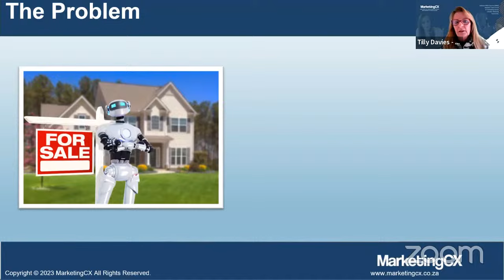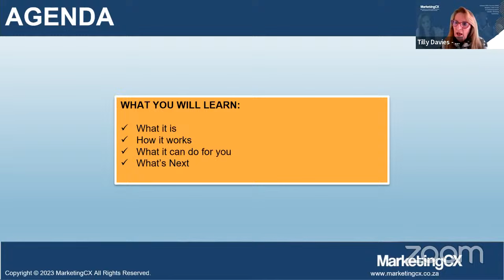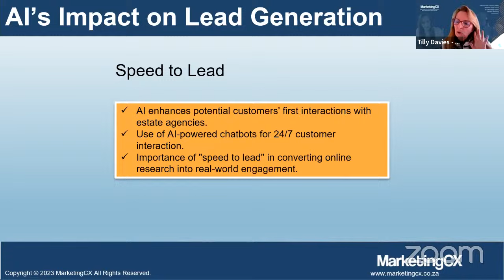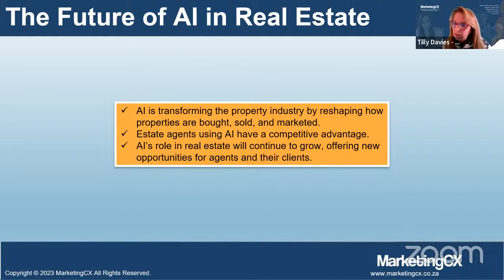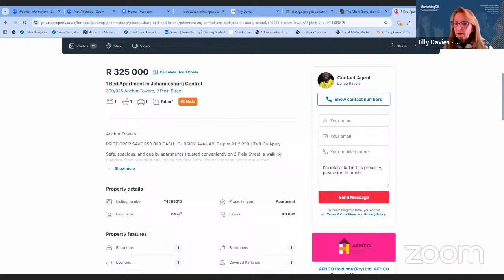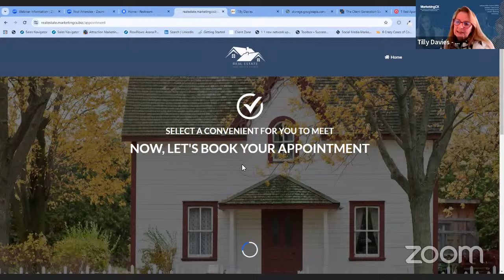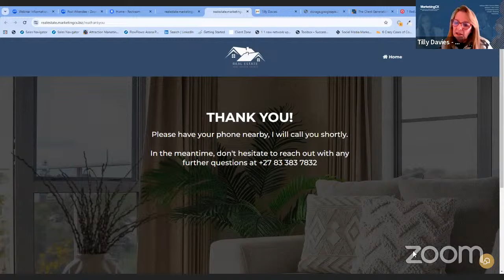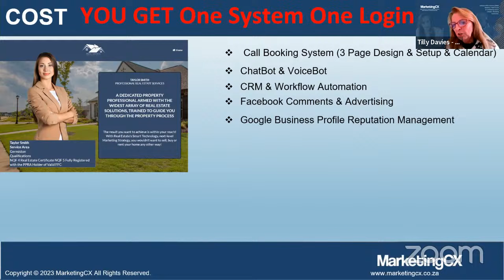Do you know how to work with an AI Assistant? Your competitors already do!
Come and Learn how Realtors use AI to gain the 'Speed to Lead' Advantage